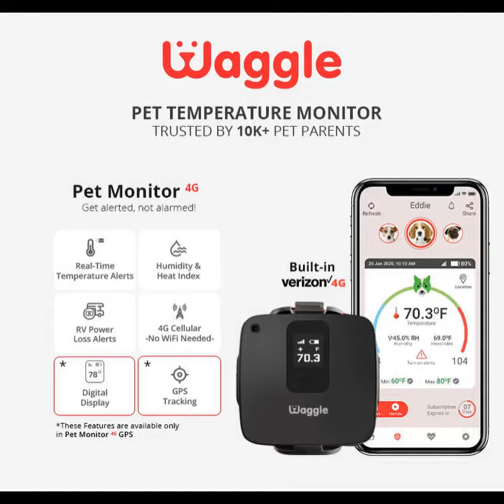Dog fights a chair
The enemy is strong. The enemy is wood. The enemy is a chair.

Celebrate Father's Day with Waggle! Use Waggle to keep an eye on the Temperature, Humidity, and much more. Hurry! Limited time OFF.